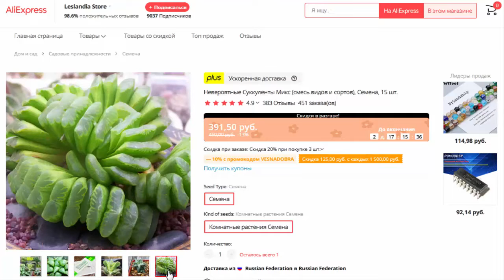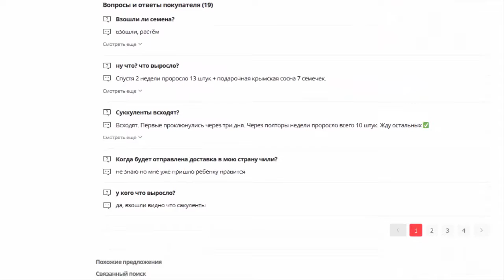Невероятные Суккуленты Микс (смесь видов и сортов), Семена, 15 шт.